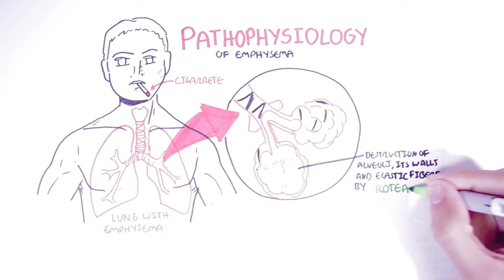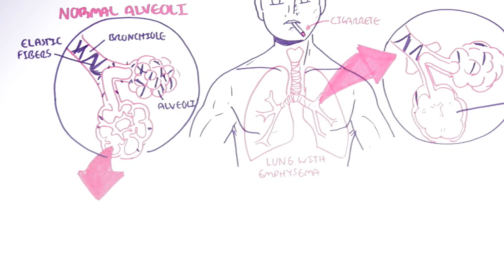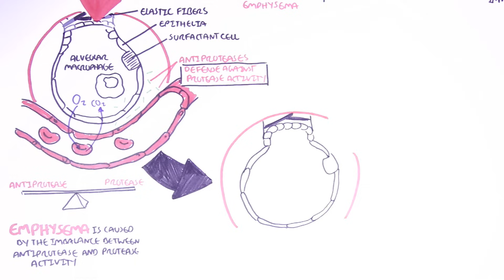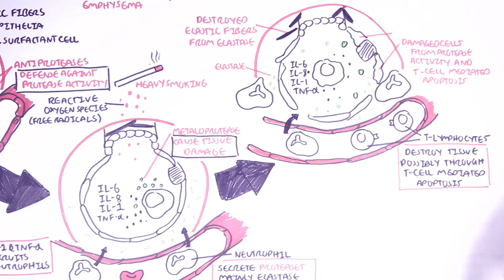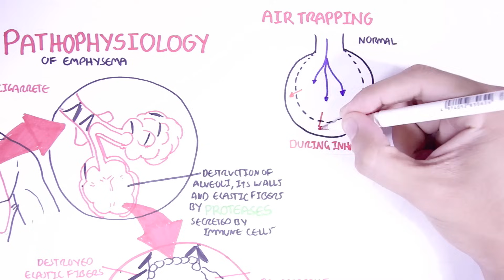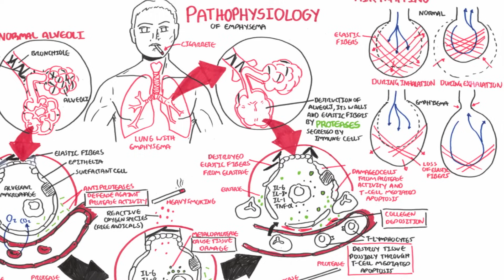Emphysema - Pathophysiology (COPD)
Understand the pathophysiology of emphysema, a form of COPD, focusing on the destruction of alveolar walls and loss of elastic recoil in the lungs. This video explains how these changes impair airflow, trap air in the lungs, and contribute to progressive respiratory symptoms.

🧠 TEST YOUR KNOWLEDGE FROM THIS LECTURE! ✅
👆 Lowkey flex your knowledge. Take the quiz now!